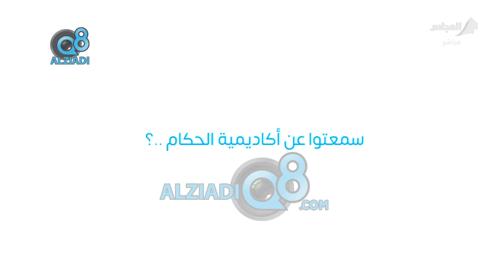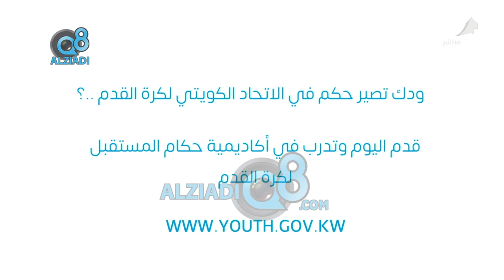لقاء أسرار زكريا الأنصاري في برنامج (بالكويتي) عن برنامج تأهيل الشباب في العمل الصحفي الإلكتروني